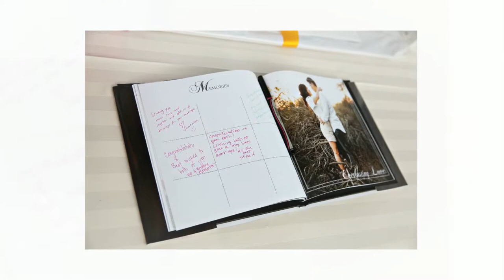Chris + Jann's wedding at Turnip Rose Promenade - Costa Mesa